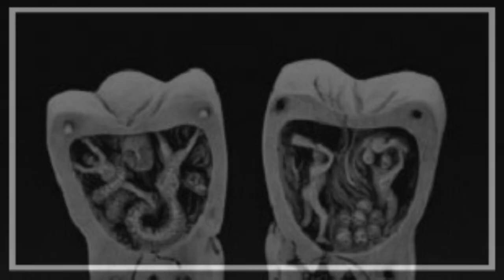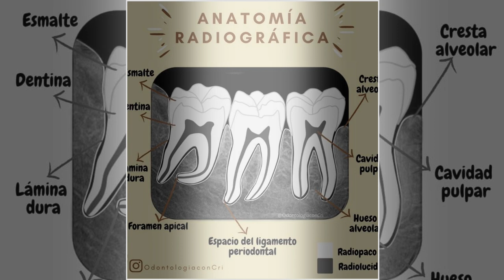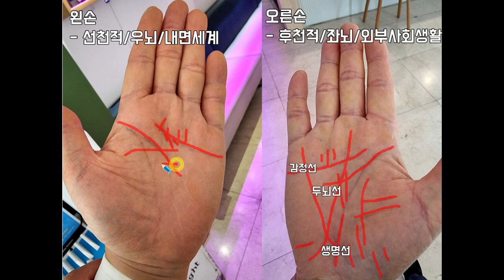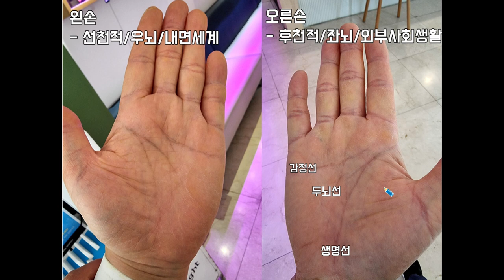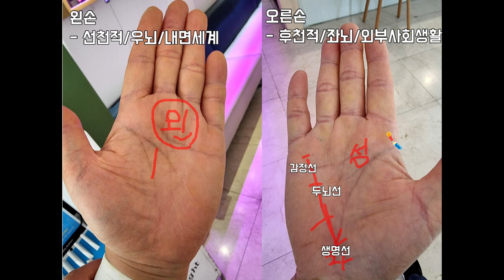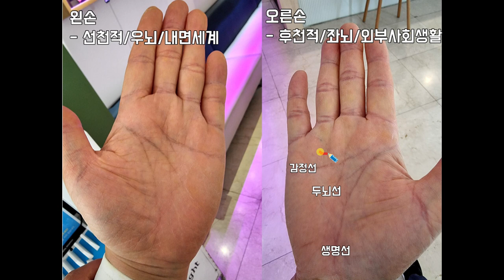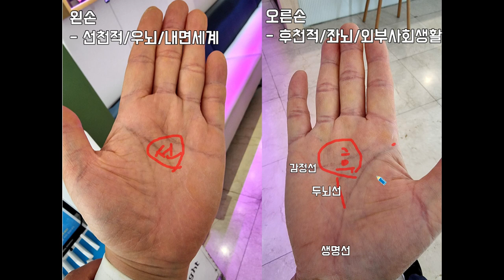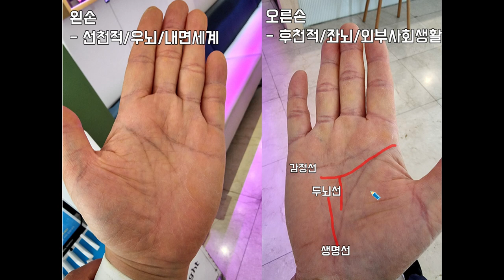연봉3억 및 투자전문치과의사, 수백억대자산보유자 또는 자수성가형손금, 시골출신 치과의사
시골에서 태어나 아무도움없이 자신의 노력만으로 성공한
투자형 시골의사출신, 치과의사이기는 하지만 투자를 잘하는 의사로서 수백억대 자산을 형성하는 자산가이기도 합니다.